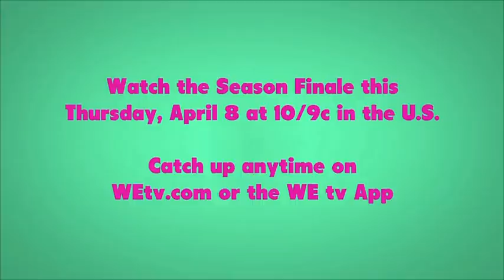Are You ashamed of me????? [Ts Madison] Experience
Here’s my feelings on a few things!  When you transition from something to the next it’s not easy for anyone involved! You have to give room to grow and stay on the frontline for YOUR respect! And don’t be afraid to check them each and every time they mess up and don’t be afraid to walk away from them completely! But also keep in mind that they are changing with you too!!

Watch the tsmadisonexperience on Demand from @wetv by @worldofwonder